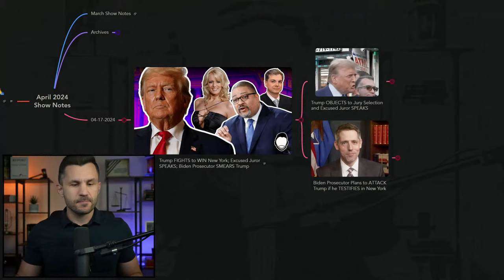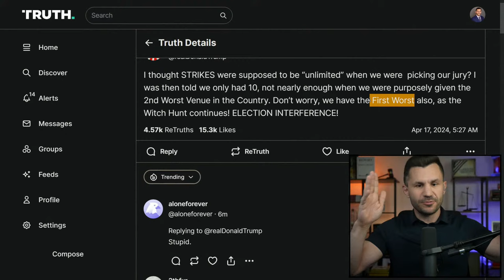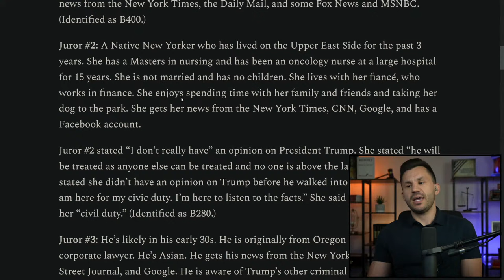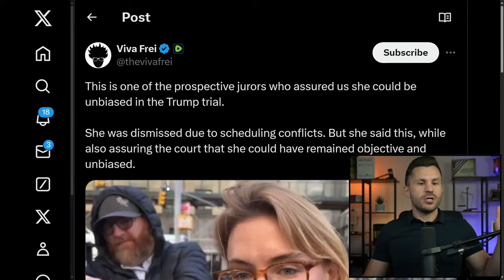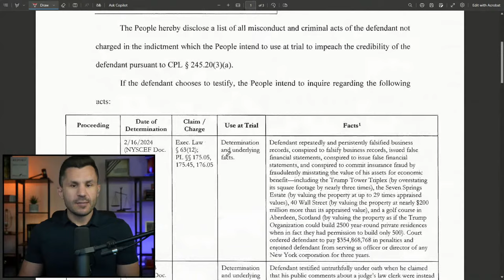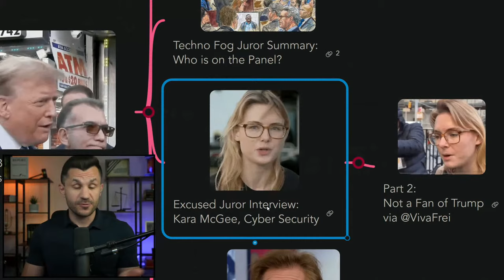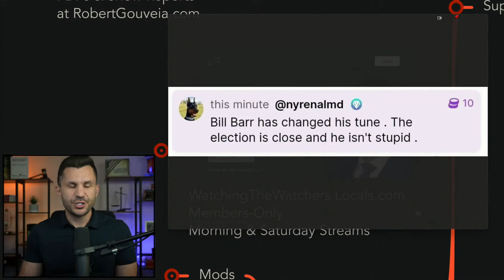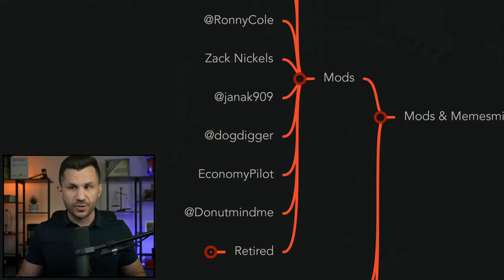Trump FIGHTS to WIN New York; Excused Juror SPEAKS; Biden Prosecutor SMEARS Trump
SHOW NOTES:

Trump and his defense attorneys lodged objections to the jury selection process currently underway in the Democrat prosecution in New York. An excused juror confirmed she refused to voluntarily eliminate herself even though she is "not a fan of Trump."

Former Biden Prosecutor Matthew Colangelo submitted his "prior bad acts" motion in New York, laying out how the government intends to smear President Trump if he chooses to testify.

TIMECODES
00:00:00 - Intro
00:00:44 - Mindmap Overview
00:07:22 - Trump OBJECTS to Jury Selection and Excused Juror SPEAKS
00:09:14 - Trump Visits Bodega Calls Trial Election Interference
00:15:35 - Trump Objection to Format
00:25:45 - Techno Fog Juror Summary: Who is on the Panel?
00:35:09 - Excused Juror Interview: Kara McGee, Cyber Security
00:41:25 - Part 2: Not a Fan of Trump via @VivaFrei
00:44:07 - George Conway: Trying the Trump Hair Now
00:48:02 - Merchan Order Re: Contempt Hearing
00:50:12 - McCarthy: All a Rigged Plan
00:52:25 - Biden Prosecutor Plans to ATTACK Trump if he TESTIFIES in New York
00:53:18 - Matthew Colangelo History
00:54:32 - Motion to Introduce Trump's "Prior Bad Acts"
01:01:40 - Weissmann: Use Trump's Comments Against Him!
01:03:54 - Bill Barr Condemns Case as 'Abomination' and Criticizes Progressive Left
01:07:57 - YouTube Local Community